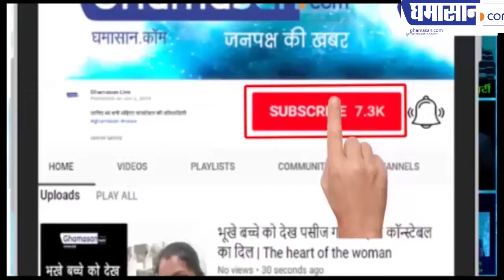OYO Company की खस्ता हालत क्यों हो गई | OYO Company is Firing Thousand of Staff | Ghamasan live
कंपनी 12% कर्मचारियों को निकालेगी